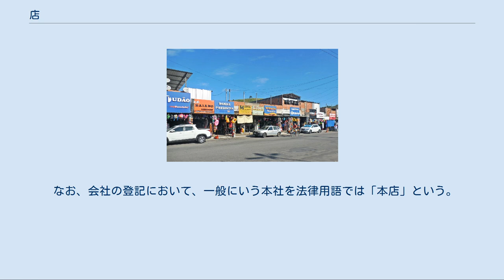店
小さなお店(コロネル・ファブリシアーノ) 店（みせ、たな）は、商業的な活動（商売）を行うための建物のこと。
商品やサービスを提供する場所である。
 商店（しょうてん）、店舗（てんぽ）、ショップとも。
また、店舗の内部を店頭（てんとう）といい、店舗の経営者・責任者・主（あるじ）を店長（てんちょう）・店主（てんしゅ）、店舗で働く従業員を店員（てんいん）という。
 個人または個人企業で営む店は個人商店とも称され、ショッピングセンターのような規模の大きなもの、あるいは小規模な店舗が多数入居している大型の施設は商業施設（しょうぎょうしせつ）とも呼ばれる。
 ほとんどがセレクトショップと呼ばれる方法で店舗を運営しており、店舗側が複数のブランドを選択して販売している。
自動車やファッションなどの分野では単独のブランドのみを扱う店舗運営もされている。
 物理的な店は、経営者が自ら保有、あるいは賃借した建物や、デパート、ショッピングセンターなどのテナントとして経営する場合が多い。
専用の車（自動車など）で移動しながら販売する場合もあるが、その場合は必ずその場所の管理者に許可を取らなければならない。
 また、商品を買い取りしている店もある。
なお、店が集まる地区については、商店街を参照されたい。
 「店舗」（あるいは単に「店」）という言葉は、律令制度の伝来とともに中国から日本へと入ってきた言葉である。
しかし、漢字における本来の意味は、都市に存在した邸店（今日で言うところの宿泊施設。倉庫施設を併せ持つ例が多かった）と肆舗（しほ、今日で言う商業施設に該当）をあわせて称した物であった（当時、肆舗が集まる市場の近くに商用の客のための邸店が多く置かれていたために、これらを一括して扱う事が多かった）。
今日、「飯店」と言う同じ言葉であるにも関わらず、日本では（中華料理を出す）「食堂」、中国では「ホテル」（元は「食事を出す邸店」の意味、「酒店」も同様の意味）と違うものを指すのにはこうした背景がある。
 日本語における「みせ」の語源は、「見世棚（みせだな）」に由来する。
「見世棚」とは商品を陳列する棚のことであり、鎌倉末期より言葉自体は存在し、台を高くして「見せる」ことから「見世」となり、室町期に至って、「店」の字が当てられるようになった。
中世日本において登場した見世棚による商法は、当時の中国・朝鮮には見られない商法であり、当時の朝鮮通信使の報告では、魚肉といった食べ物まで地面に置いて売る我が国と違い、塵が積もらず、見やすく、見習いたい（衛生上、商業上でよい）文化との旨で評価をしている。
従って、品物を見せる棚から発生した言葉である。
 店舗を開設し、商品の販売やサービスの提供を行う場合、その商品やサービスによって様々な法的規制が課せられる場合が多い。
規制内容は営業を行う場所の制限、衛生設備や消防設備が必要とされる、建築物の構造、客席数の制限などがある。
 日本の場合、店に関係する法規には、都市計画法（用途地域）、食品衛生法、公衆衛生法、建築物衛生法、消防法、建築基準法、旅館業法、風俗営業法、労働安全衛生法などがある。
 既存の建築物を改装し、以前と異なる店舗を開設しようとしたとき、既存建築物によっては営業許可が得られない場合もあり、このような場合には、事前に専門家の調査が必要とされる。
 なお、会社の登記において、一般にいう本社を法律用語では「本店」という。
（例「本店の所在地」）